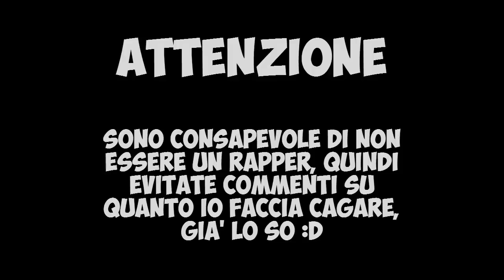SE I POKEMON FOSSERO RAPPER